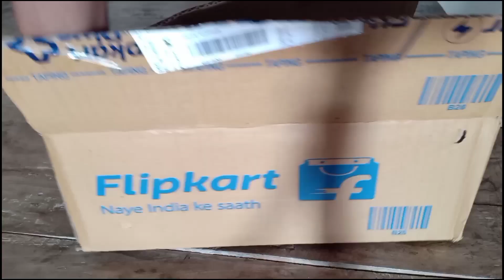I GOT A GIFT OF 10000 🎁 | SJCAM SJ6 LEGEND REVIEW !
Keep Supporting Guys... You'll are just AWESOME